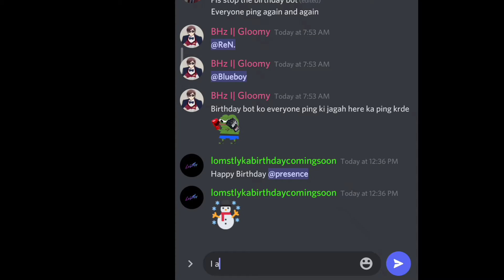CODM but very TOXIC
Share if you want me to post in future
I am a good person btw🦌🦌